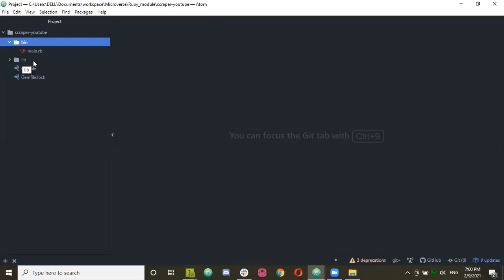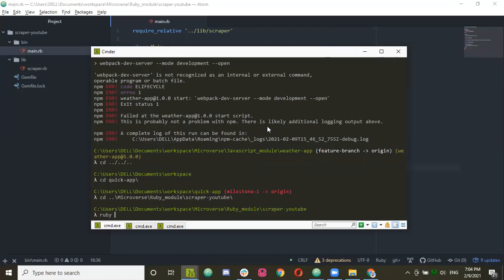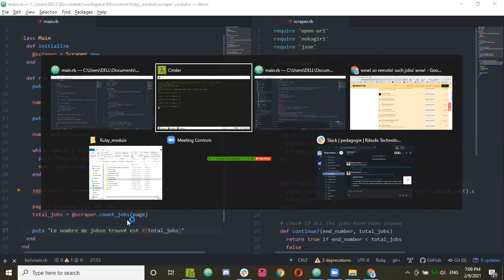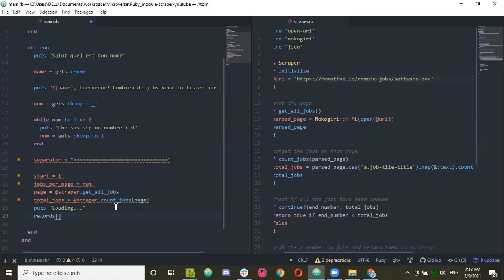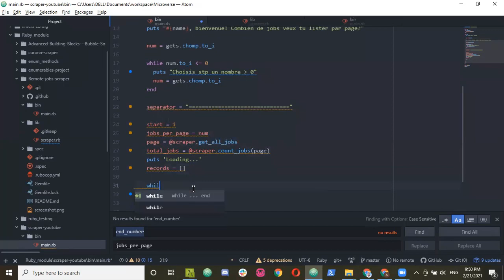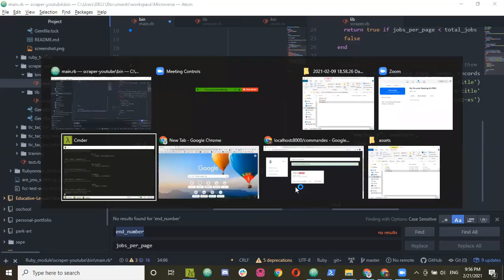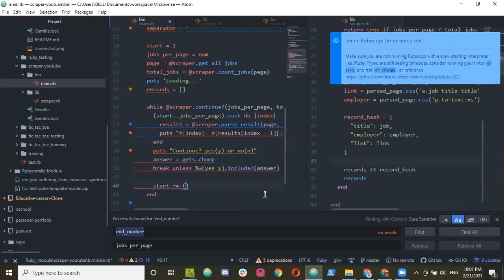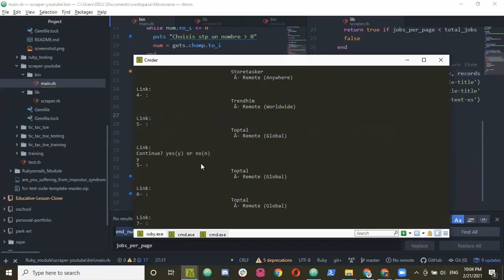Réalisation d'un scraper avec Ruby - Partie 2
🔴Titre de la vidéo: Réalisation d'un scraper avec Ruby - Partie 2